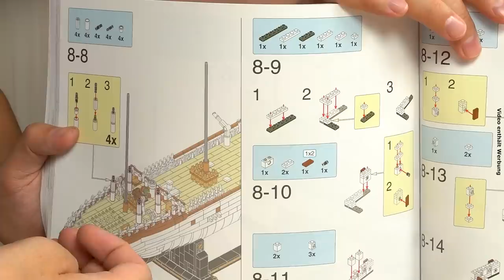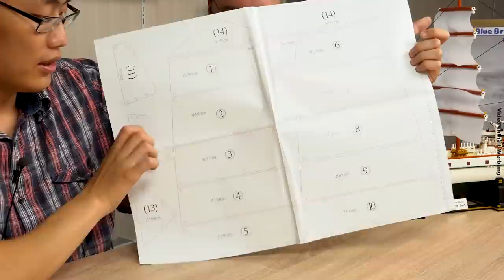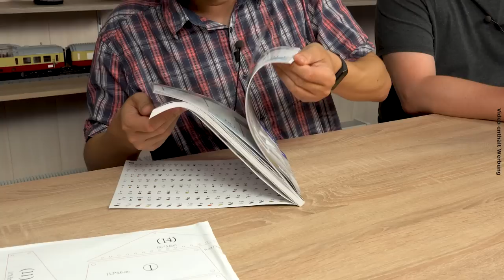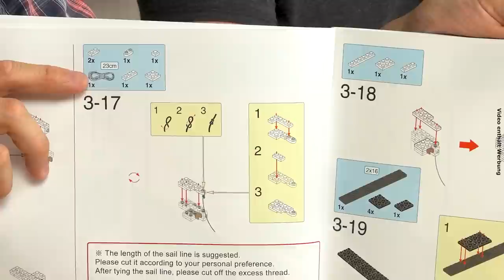Gorch Fock von BlueBrixx-Pro - Ein Segelschiff aus über 4.000 Teilen & mit Carbon-Stangen!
Ein langerwartetes BlueBrixx-Pro Set ist endlich bei uns angekommen! Das Segelschulschiff „Gorch Fock“ besteht aus 4.007 Teilen und 15 Stoffsegeln und drei Carbon-Stangen, die unser Ouxi Li natürlich sehr gerne und ganz fix zusammengebaut hat. Gemeinsam mit Marco und Ouxi Li schauen wir uns das Set heute genauer an: und zwar mit und ohne Segeln.

Das Set wird in einem Karton im neuen BlueBrixx-Pro Verpackungsdesign geliefert, beinhaltet eine gedruckte Bauanleitung und eine Schablone, die beim Anbringen der Segeln Hilfe bietet. Das Schiff wurde von unserem italienischen Designer Marco entworfen und ist definitiv ein Hingucker.

15:45 Preview-Special Juni 2022 @ BlueBrixx - Teil 4: Autos & Schiffe
18:52 Burg Eltz von BlueBrixx Pro @ BlueBrixx - Architektur der Meisterklasse!
18:55 Schloss Neuschwanstein von BlueBrixx - ein Architekturmodell aus 7.438 Teilen!
19:11 Altes Fischerboot von BlueBrixx - Leinen los!
19:13 Moderne kleine Yacht @BlueBrixx
19:17 Galeone von BlueBrixx Pro @BlueBrixx Group - ein modulares Schiff mit über 5.500 Teilen!